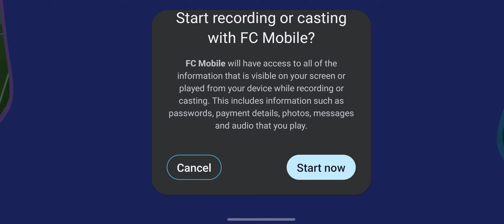EL CLASSICO - Real Madrid vs Barcelona UCL Semi Finals